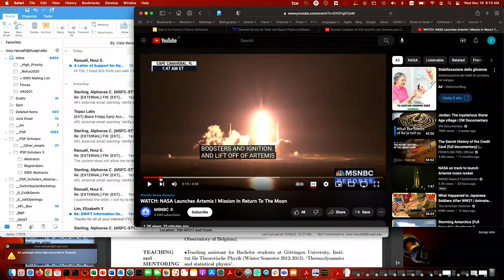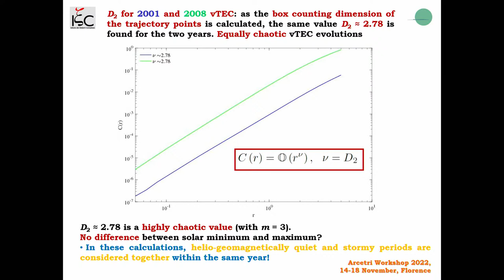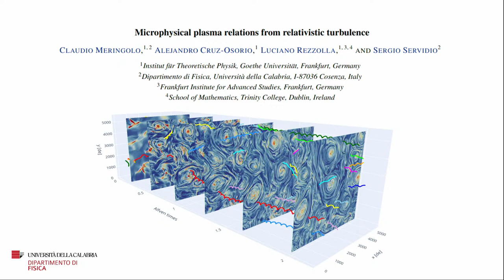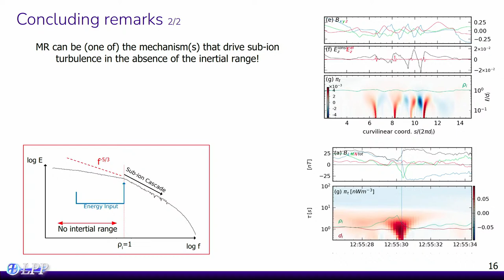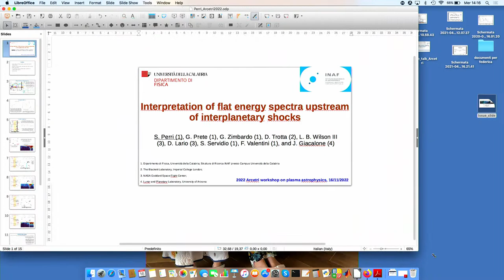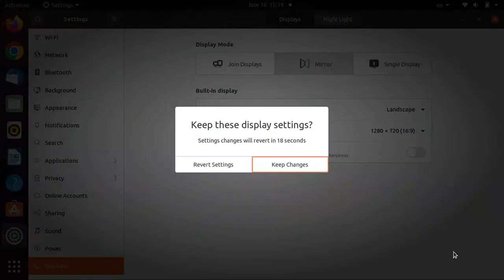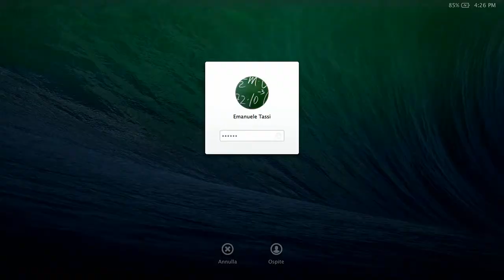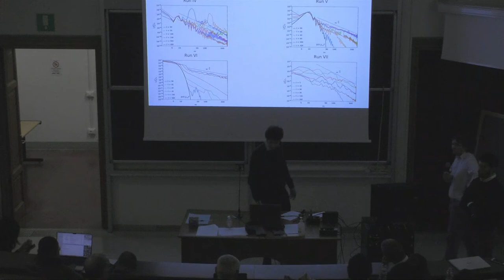2022 Arcetri Workshop on Plasma Astrophysics - day3